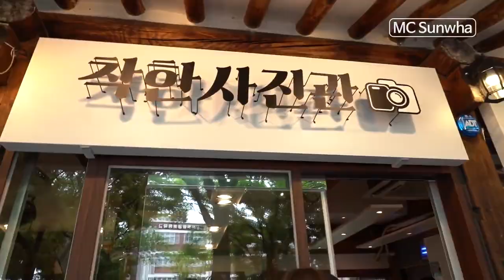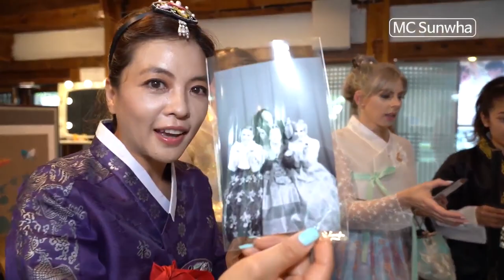전주 착한 사진관에서 한복 입고 미국인들과 사진을 찍었는데 사진 가격이?? 착했을까?? 미국 한복판에 한복 사진관이 생긴다면 어떨까?? Hanbok photo shop!